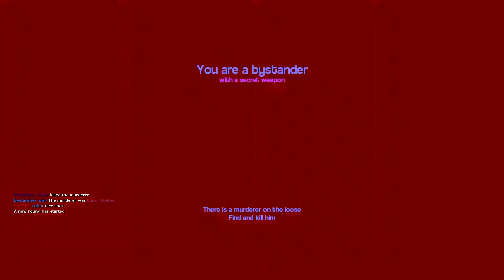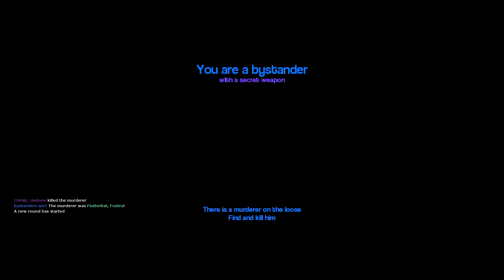Banana Love (Garry's Mod Murder)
Doing a bit of GMod Murder with friends and we come across a banana and paper towel having sex.